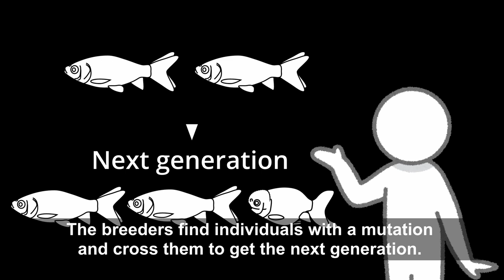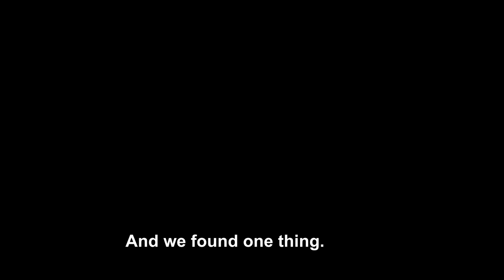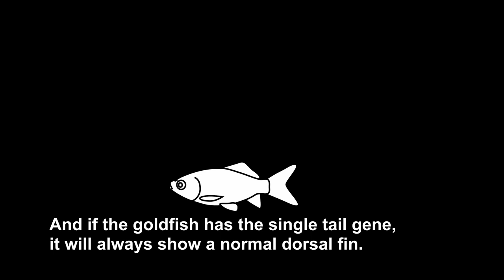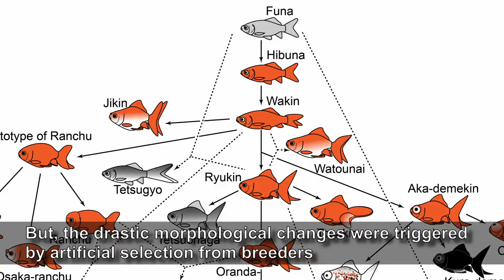Dorsal-finless goldfish short story in 4min; Ver. 20221121Dorsalfinless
This goldfish story is based on our recent study by H. C. Chen (2022).